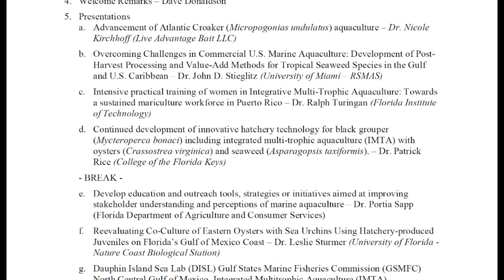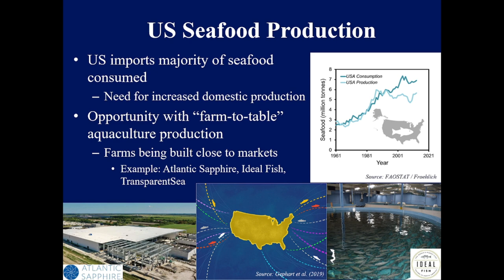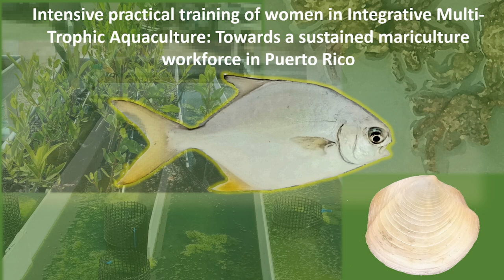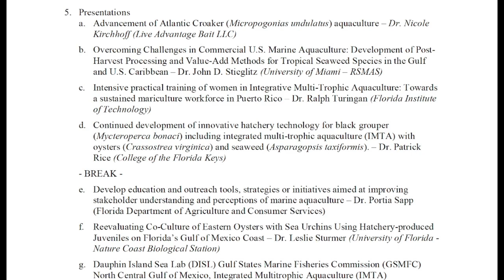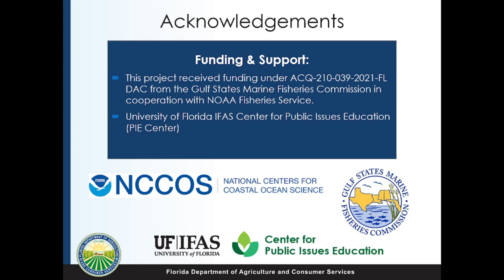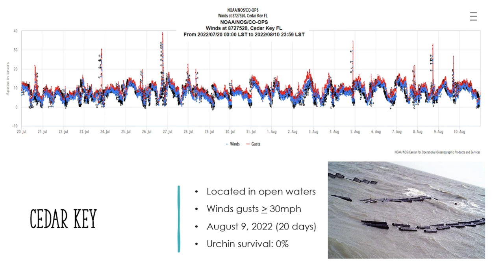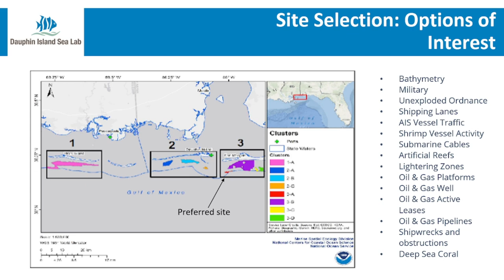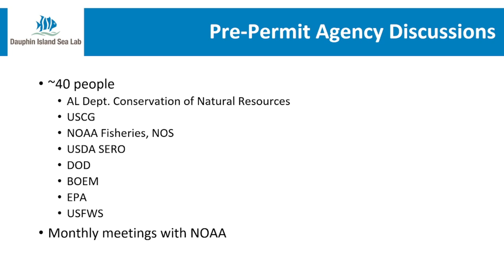General Session: "Aquaculture Regional Pilot Projects in the Gulf of Mexico"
Join the six Aquaculture Small Grants Program award recipients as they present the results of their current projects funded through the Commission’s cooperative effort with NOAA’s Office of Aquaculture. The small grants program was developed to support commercial aquaculture start-ups with production in mind.

00:00 Introduction - Dave Donaldson
01:28 Advancement of Atlantic Croaker (Micropogonias undulatus) aquaculture – Dr. Nicole Kirchhoff (Live Advantage Bait LLC)
22:03 Overcoming Challenges in Commercial U.S. Marine Aquaculture: Development of Post-Harvest Processing and Value-Add Methods for Tropical Seaweed Species in the Gulf and U.S. Caribbean – Dr. John D. Stieglitz (University of Miami – RSMAS)
48:34 Intensive practical training of women in Integrative Multi-Trophic Aquaculture: Towards a sustained mariculture workforce in Puerto Rico – Dr. Ralph Turingan (Florida Institute of Technology)
1:16:05 Continued development of innovative hatchery technology for black grouper (Mycteroperca bonaci) including integrated multi-trophic aquaculture (IMTA) with oysters (Crassostrea virginica) and seaweed (Asparagopsis taxiformis). – Dr. Patrick Rice (College of the Florida Keys)
1:42:35 Develop education and outreach tools, strategies or initiatives aimed at improving stakeholder understanding and perceptions of marine aquaculture – Dr. Portia Sapp (Florida Department of Agriculture and Consumer Services)
2:01:17 Reevaluating Co-Culture of Eastern Oysters with Sea Urchins Using Hatchery-produced Juveniles on Florida’s Gulf of Mexico Coast – Dr. Leslie Sturmer (University of Florida - Nature Coast Biological Station)
2:21:54 Dauphin Island Sea Lab (DISL) Gulf States Marine Fisheries Commission (GSMFC) North Central Gulf of Mexico, Integrated Multitrophic Aquaculture (IMTA) Demonstration, Research, Training, and Outreach-Phase I. - Dr. John Valentine (Dauphin Island Sea Lab)